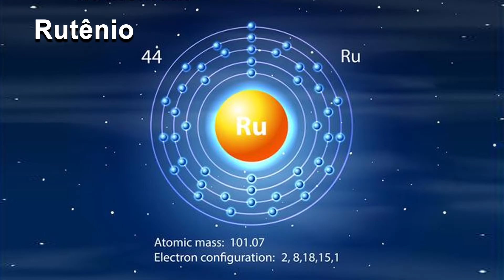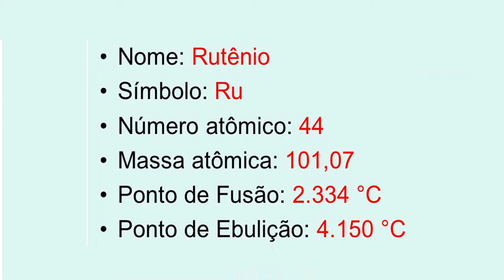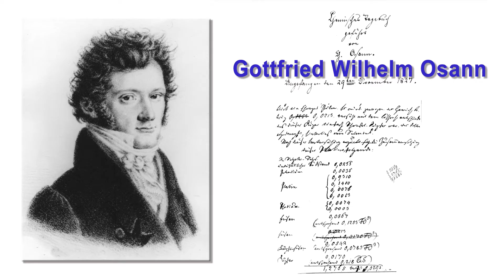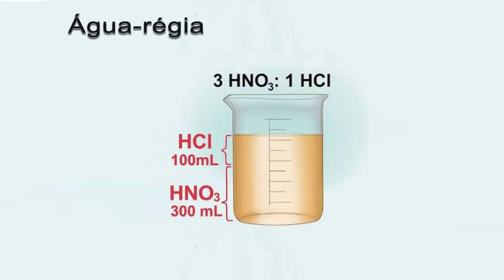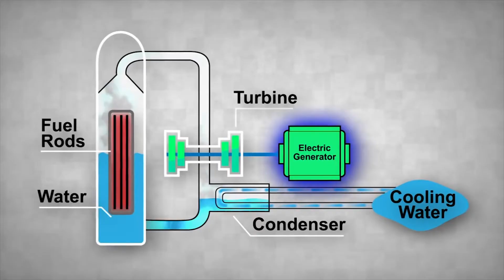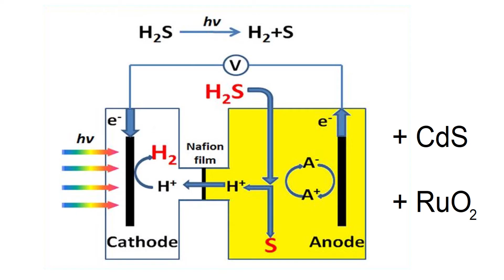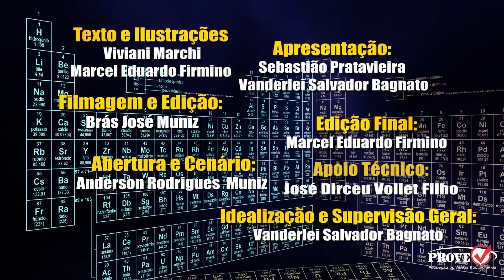Os Elementos Químicos - Rutênio